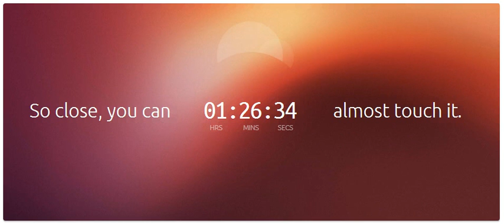Ubuntu Phone Countdown Experience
This was the countdown experience of the Ubuntu phone announcement. The countdown features the beautiful, round, blooming design is prevalent in the new Ubuntu-based smartphones